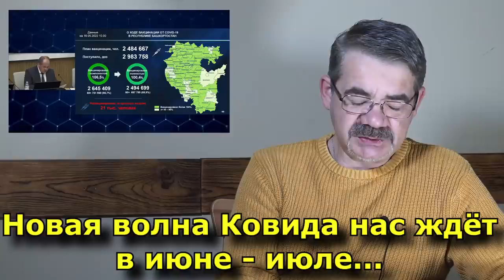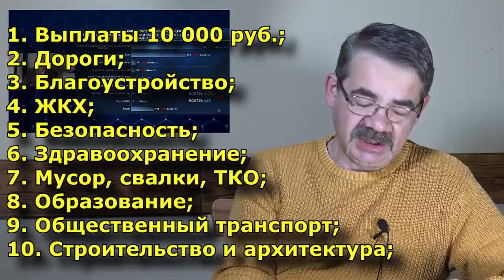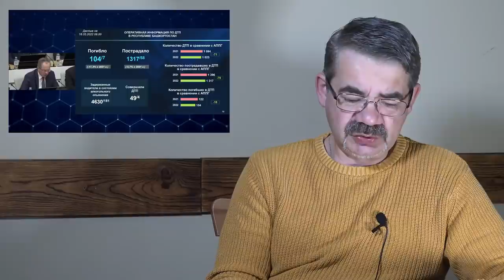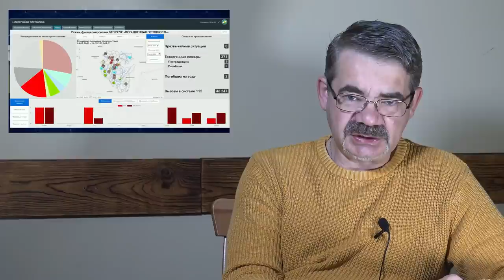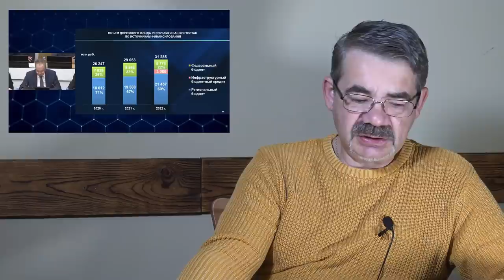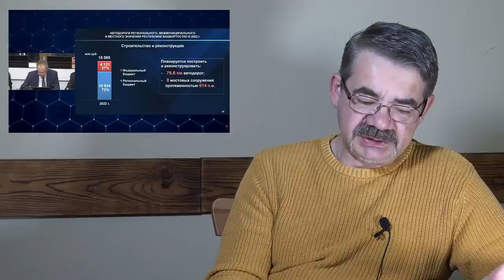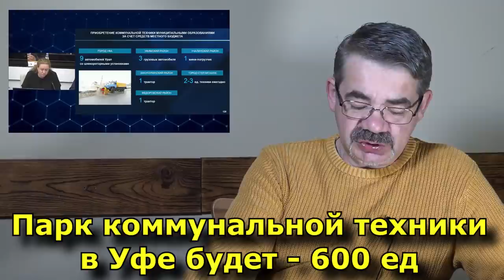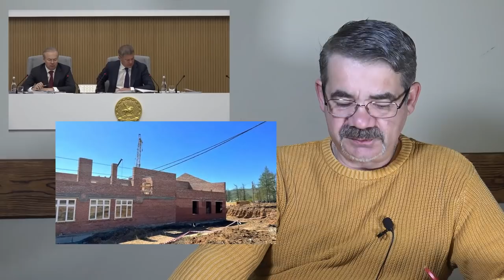"Хабиров лоббирует лизинг?!" "Открытая Политика". Выпуск - 397. 17.05.22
Хронометраж выпуска:
00:19 - "Один из единственных...";
04:51 - Ковид обязательно вернется?;
06:57 - Провал "путинской десяточки...";
12:24 - Все резервы - Донбассу?!;
17:33 - Хабиров лоббирует лизинг?!;
20:22 - Чьи же это дороги?!;
27:24 - Сказки мадам Головановой...;
32:19 - Роковая школа...;